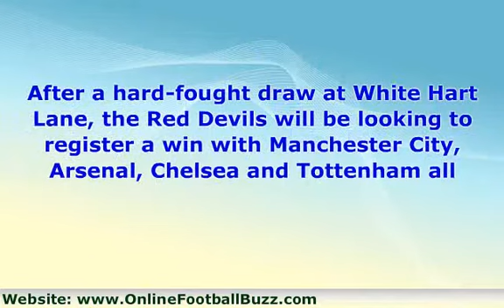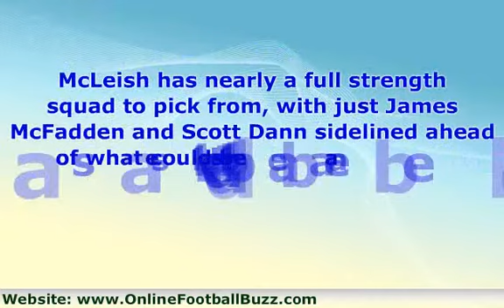Manchester United VS Birmingham 22 January 2011 EPIC Preview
League leaders Manchester United will look to go three points clear but face tricky opposition as Birmingham visit Old Trafford.

After a hard-fought draw at White Hart Lane, the Red Devils will be looking to register a win with Manchester City, Arsenal, Chelsea and Tottenham all remaining in title contention.